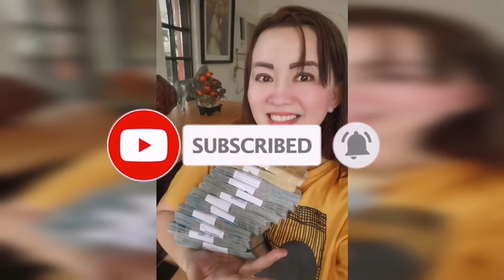SECRETO NG ISANG BASONG TUBIG SA UMAGA-APPLE PAGUIO7